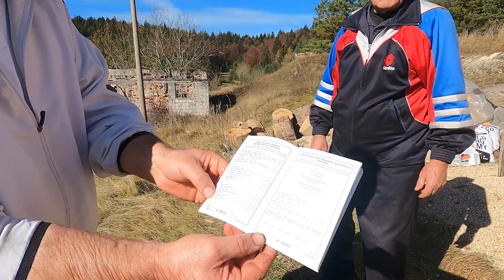Stojana dva velika psa čuvaju od vukova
Stojan Pavlović. iz Donjeg Vukovskog kod Kupresa nema bližih komšija ni susjeda. Prvi najbliži udaljen je od  njega tri kilometra. Zato ima vukova i medvjeda koji napadaju ovce ali i pse. Zato je Stojan odlučio nabaviti dva psa da ga čuvaju od divljih zvijeri koje šetaju oko Stojanove kuće usred dana.
Obadva psa čuvara dobio je od Veterinarske stanice Bugojno. Ovoga drugog psa Medu osobno mu je uručio direktor veterinarske stanice Sanel Alagić. Kako Stojan živi u divljini sam na svome rodnom ognjištu pogledajte u ovoj priči.